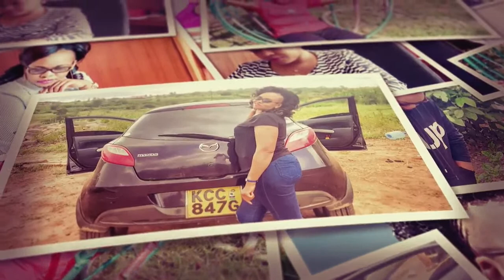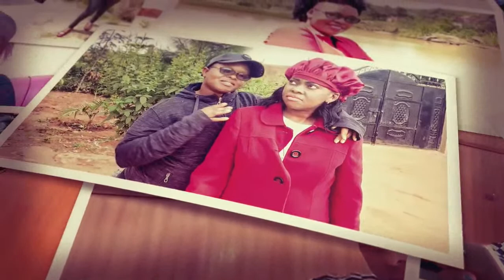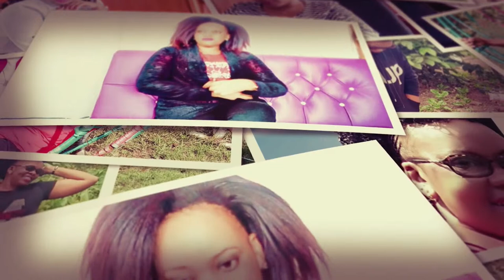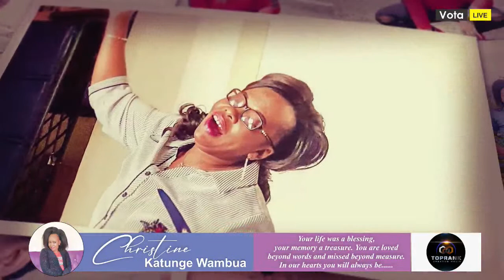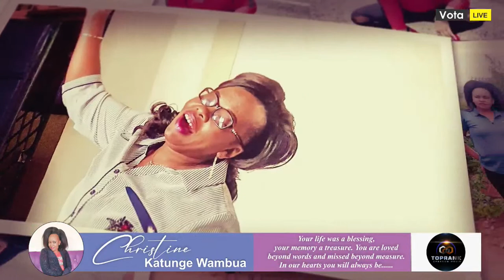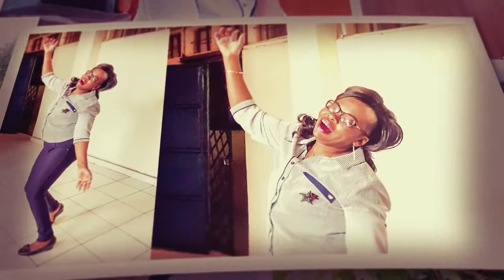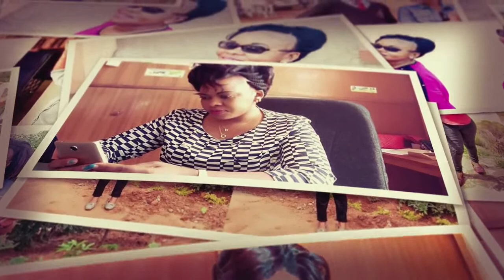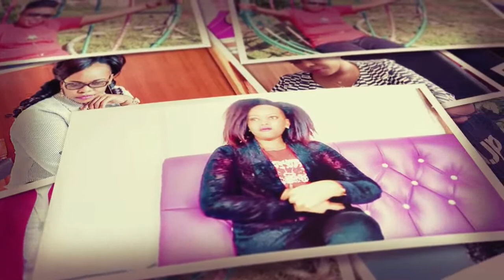In Loving Memory of, Christine Katunge Wambua. 1978 -2022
The Late enjoyed a healthy life until March 2021 when she was diagnosed with Cancer related ailment at MP Shah Hospital. She underwent all the all treatment process and she was cancer free. After a few months, complications arose and after diagnosis, it was established that she has stage 3 Esophageal Cancer and she started treatment again at MP Shah Hospital, German centre and Universal Healh care Machakos Doctor Plaza. Its at Universal Healh Care where the condition and health deteriorated and wasoverwhelmed and she breath her last on 19/04/2022 She was 44 years old.
CHURCH
The late christine was born in a Catholic family but later joined Africa Inland Church (AIC) where she has been untill her demise. MARRIAGE & FAMILY The late got married to Isaac Muuo in 2000 until 2005. They were blessed with two sons namely brian muthoka and Francis Muasya.
WORK-LIFE
The late christine started working as a untrained teacher at Kwa kathendu and Kwa Kavita Primary schools. Later she joined Mastermind Tobacco as a sales agent. afterwards she joined Mbaitu FM where
she was in sales and later to Sales accounts manager( Machakos Office) until her demise.
BIRTH
The late Christine katunge Wambua was born in 1978 at Kilungu Village, Kimutwa Sub- location- Kimutwa Location- Machakos County She was 2nd born daughter to Mr Joseph Wambua and Mrs Veronicah Wambua. She was Sister to Jane Ngei, Stephen Mulwa and Abishaq Wambua. Sister Inlaw to the late Crawford Ngei, Eunice Mulwa and Ferdinard Mutuku. she was aunt to Leah, Kevin, Sarah, Tony,
Sherlin, Prudence, Brighton and Bramwel.
EDUCATION
The late christine went to Katumani Primary School ( 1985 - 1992)and then joined Muvuti Secondary ( 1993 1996). After secondary education she joined different colleges where she studied sales and marketing, business management and customer care.